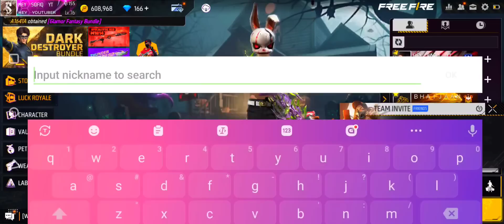বন্ধুর কাছে নতুন এনিমেশন চাওয়া গালা গালি করে গ্রুপ থেকে কিক মারলো🥺😓heyshofiqyt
To get 200% deposit bonus

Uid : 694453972